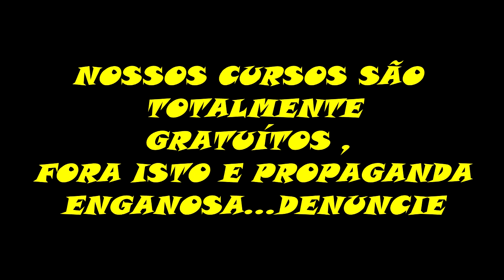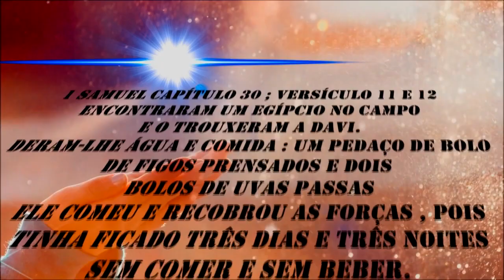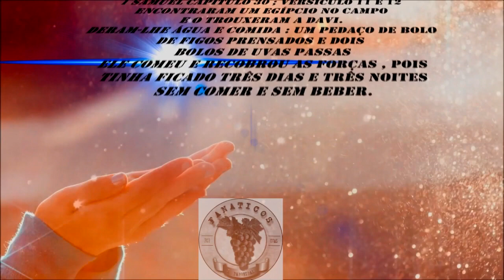1275 ) – MANEJO ORGÂNICO OU QUIMICO?? QUAL USAR !!! FERRAZ VASCONCELOS SP – 2° PARTE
QUAL O MELHOR MANEJO QUE DEVEMOS EMPREGAR NO SOLO, O QUIMICO OU ORGÂNICO, AULA EM FERRAZ DE VASCONCELOS NA CHÁCARA DE OHANNES SEMERDJIAN COM O EINSTEIN DA PODA O SERGIO TESOURÃO NO DIA 29 DE JULHO DE 2018.

1 SAMUEL  CAPÍTULO  30 ; VERSÍCULOS 11 AO 14
Davi persegue os amalequitas e livra os cativos
11. A caminho, encontraram um moço egípcio num campo, e o trouxeram à presença de Davi.
12. Fazia três dias e três noites que esse moço não tinha o que comer, por isso deram a ele um pedaço de bolo de figo, dois cachos de uva-passa e um pouco de água; com isso o rapaz se reanimou.
13. "Quem é você, e de onde vem? " Davi perguntou a ele. "Sou egípcio - empregado de um amalequita, " respondeu ele. "Meu patrão me deixou para trás, há três dias, porque eu estava doente.
14. Estávamos voltando do nosso ataque aos queretitas no lado sul deles, havíamos atacado o sul de Judá e a terra de Calebe, e pusemos fogo em Ziclague. ".